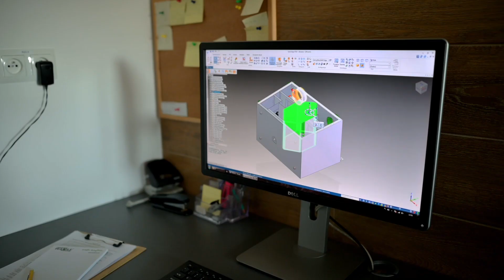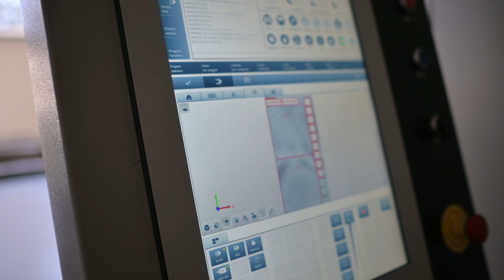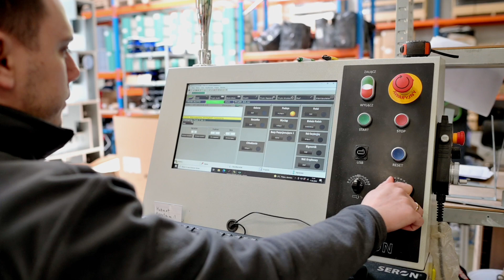Jak podnieść wydajność produkcji? | Wanas | FiberCut | How to increase production efficiency?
Jak podnieść wydajność produkcji? Firma Wanas oferująca rekuperatory postawiła na wycinarkę laserową FiberCut i ploter frezujący, dzięki czemu wydajność produkcji wzrosła o ponad 200%.

"Firma Wanas rozpoczęła działalność w 2007 roku. Początkowo była to działalność usługowa. Zajmowaliśmy się wykonywaniem instalacji sanitarnych, grzewczych, gazowych oraz wentylacyjnych. Widząc wtedy na rynku urządzenia wentylacyjne dla domów jednorodzinnych mogliśmy stwierdzić, że mają pewne niedoskonałości, braki. Zaowocowało to wprowadzeniem naszego produktu na rynek. Decyzja, którą wtedy podjęliśmy okazała się słuszna. Dziś produkujemy kilka tysięcy rekuperatorów rocznie. Na swoje urządzenia posiadamy wiele patentów. Są to innowacje w skali kraju, jak również świata.

Proces produkcyjny zaczynamy od cięcia blachy na laserze typu Fiber marki Seron. Zakupiliśmy tą maszynę w kwietniu 2021 roku. Dzięki niej wydajność naszego procesu produkcyjnego została zwiększona prawie dwukrotnie. Wycinarka oparta jest na funkcjonalnym i przyjaznym systemie sterowania Bosch Rexroth. Wyposażona jest w głowicę tnącą Precitec oraz źródło laserowe IPG serii YLS.

Kolejną maszyną w naszym parku maszynowym jest ploter frezujący z modułem noża oscylacyjnego. Wycinamy na nim maty izolacyjne do naszych produktów. Dzięki zastosowaniu tej maszyny udało nam się poprawić powtarzalność jak i przyśpieszyć proces produkcyjny.
My jako jedna z niewielu firm na rynku izolujemy nasze centrale matą kauczukową, która zapewnia bardzo dobre właściwości akustyczne i izolacyjne, jest też niepalna i nienasiąkliwa.

Bardzo jesteśmy zadowoleni z zakupu urządzeń marki Seron. Pozwoliły nam one zwiększyć wydajność ponad 200% i podnieść jakość cięcia. W chwili obecnej maszyny pracują w systemie dwuzmianowym. Urządzenia działają bezawaryjnie, a współpraca z firmą Seron jest na najwyższym poziomie. Firma Seron zapewnia nam też bardzo dobre wsparcie techniczne. Urządzenia tej marki możemy polecić każdemu."

How to increase production efficiency? Wanas Company, which produces recuperators, decided for FiberCut laser cutter and milling plotter, thanks to which the production efficiency increased by over 200%.

Wanas started operating in 2007
On the beginning , it was just for a service activity. We dealt with the implementation of sanitary, heating, gas and ventilation installations. When we saw ventilation devices for single houses on the market, we could say that they had some imperfections. It resulted in introducing our product to the market. The decision we made then turned out to be right. Today, we produce several thousand recuperators per year. We have many patents for our devices. These are innovations on a national and global scale.

We start the production process by cutting sheet metal on a Seron Fiber laser cutter. We purchased this machine in April 2021. Thanks to it, the efficiency of our production process has been almost doubled. The cutter is based on the functional Bosch Rexroth control system. It is equipped with a Precitec cutting head and an IPG YLS series laser source.

Another machine in our machine park is a milling plotter with oscillating knife module. We cut insulation mats for our products on it. Thanks to the use of this machine, we managed to improve the repeatability and speed up the production process. We, as one of the few companies on the market, insulate our air handling units with a rubber mat, which ensures very good acoustic and insulating properties, is also non-flammable and non-absorbent.

 We are very pleased with the purchase of Seron devices.They allowed us to increase the efficiency by over 200% and raise the quality of the cut. At present, the machines work in a two shift system. The devices work failure-free, and the cooperation with Seron is at the highest level. Seron also provides us with very good technical support.

We can recommend devices of this brand to everyone.